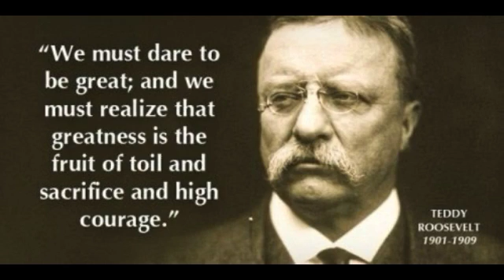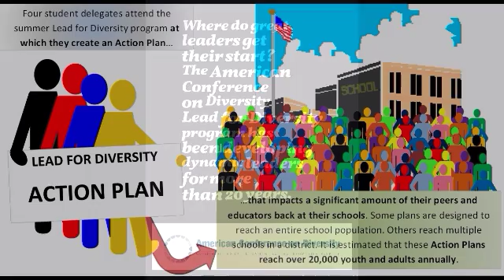Presidential Leadership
The American Conference on Diversity Lead for Diversity Institute has been creating dynamic leaders for more than two decades.